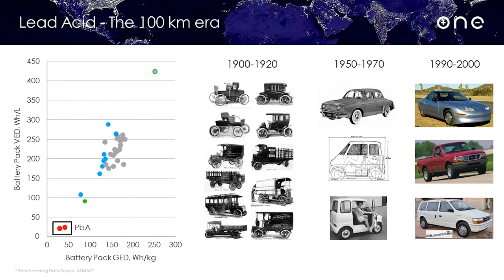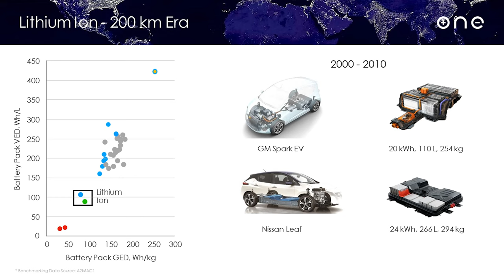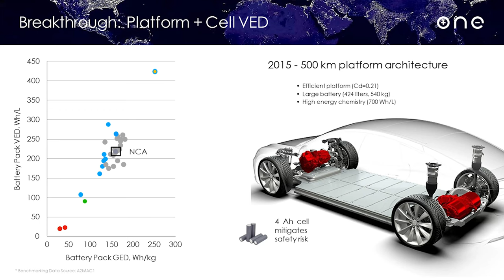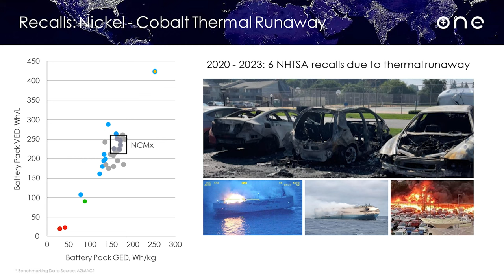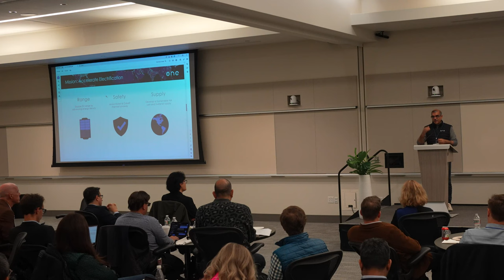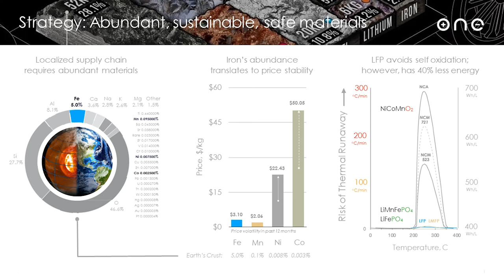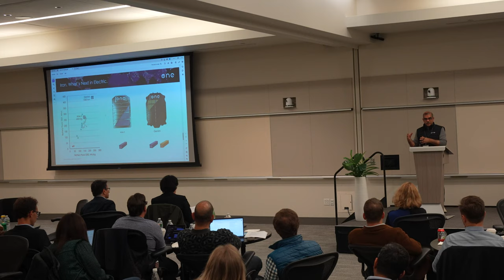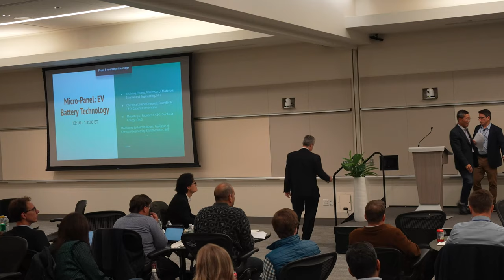Keynote Speech and Panel Discussion on EV Battery Technology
Mujeeb Ijaz, Founder & CEO, Our Next Energy (ONE) - Keynote Speaker & Panelist
Yet-Ming Chiang, Professor of Materials Science and Engineering, MIT
Christina Lampe-Onnerud, Founder & CEO, Cadenza Innovation

Moderated by Martin Bazant, Professor of Chemical Engineering & Mathematics, MIT